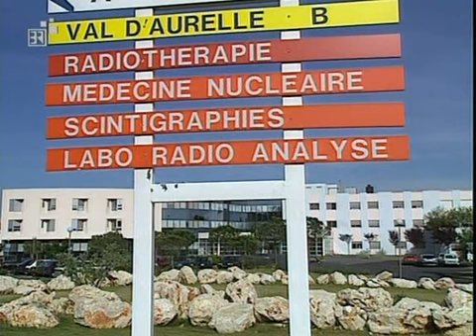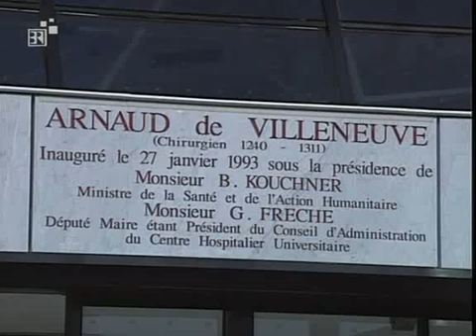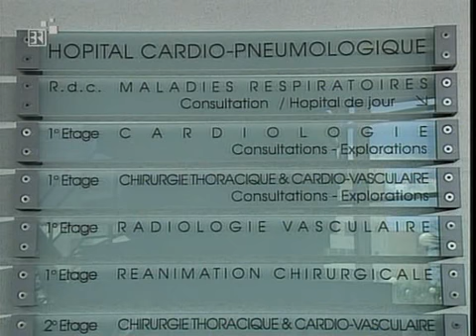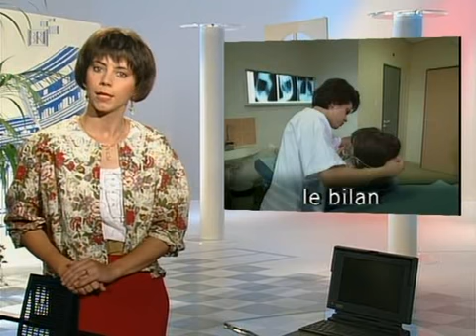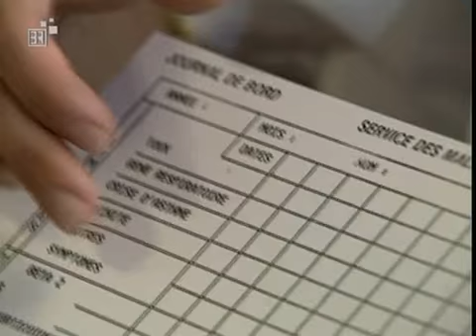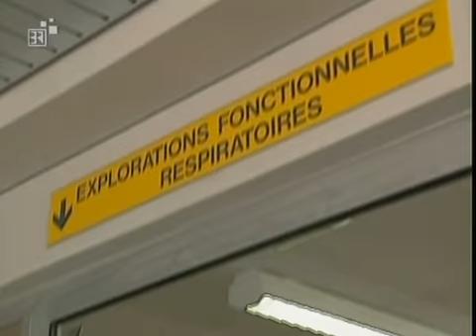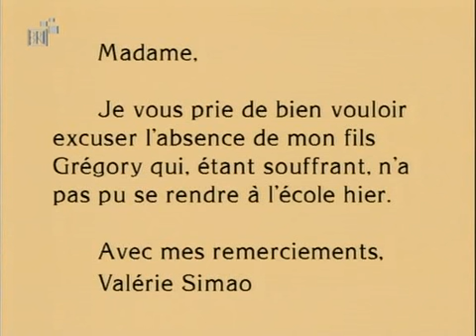45. Infirmiere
Infirmiere